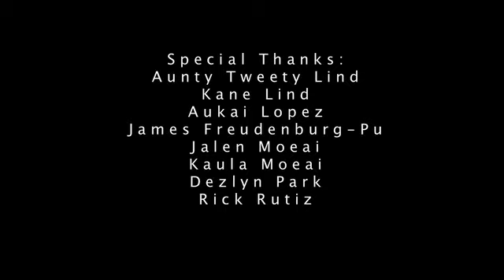Community Project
Our motto is, "In working, one learns." Learn more about the community projects that are built by our high school youth in Hana Maui.